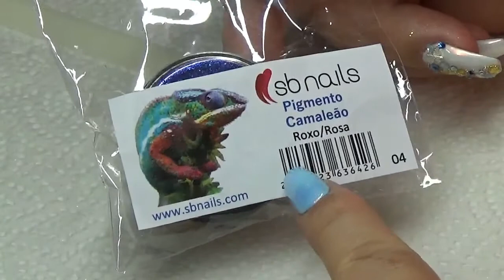Pigmento Camaleão - Review Sb Nails.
SBNails is a portuguese brand and they ship everywhere!

XOXO